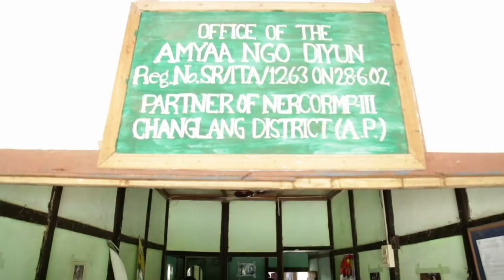Purvottar Ke Sitare: RK Paul - Social Worker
RK Paul is famous social Worker belongs to Arunachal Pradesh. He run Amaya NGO and helps needy people in different ways. The NGO is famous in Whole Northeast India to train people to make them earning.